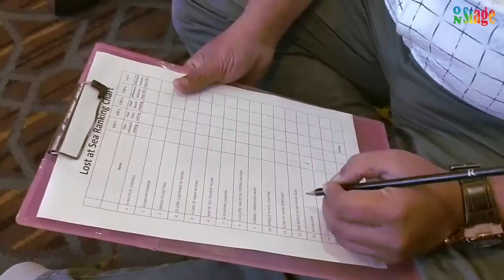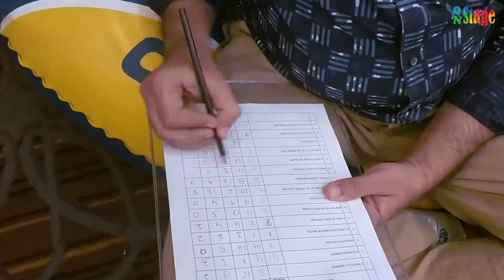Lost At Sea | Team Building Activity | Employee Engagement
When the tide come over and you fall apart, we lend you the raft and you make it past.